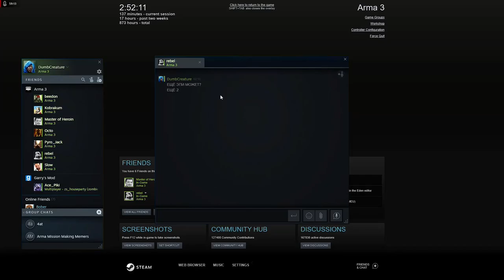Who dares win — ARMA3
Mission with new ACE medical. A lot of black screen.

Podkolpakom community.